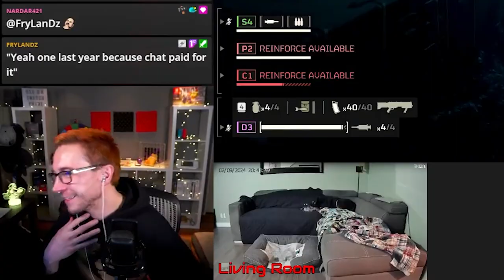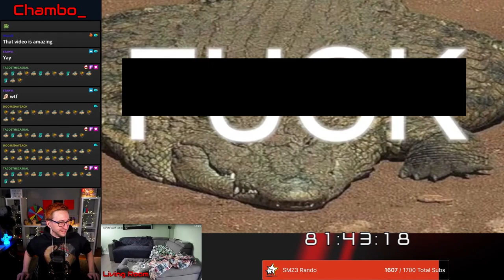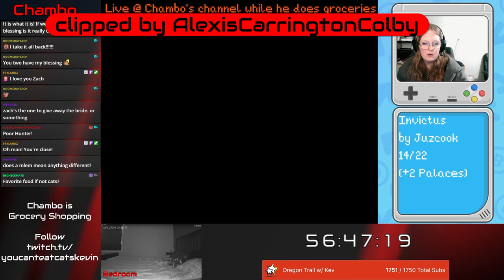Subathon 2.0 - Highlights 3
Third part of highlights from of Subathon 2.0!
Subathon 2.0 has ended but come check out the Twitch stream!